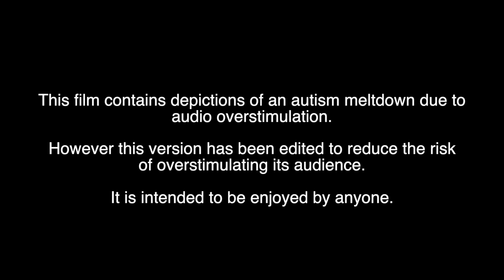A. S.IMPLE D.ATE Review or: How Inclusion Really Works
A. S.IMPLE D.ATE is a thoughtful short film that does justice to the autistic community, but above all humanizes them with refreshing normalcy.

A. S.IMPLE D.ATE (2021) stars Rebecca Faith Quinn and Josh Singleton. Directed by Tamia Young.